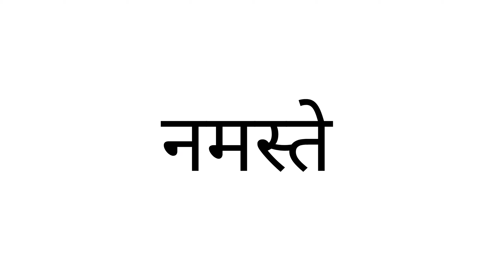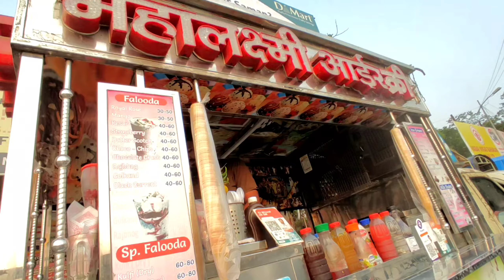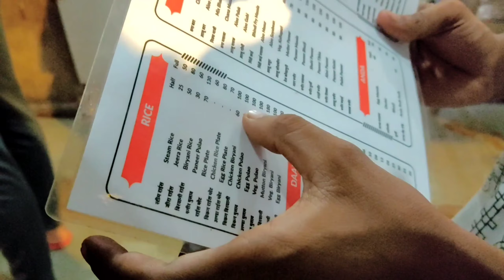Mumbai #9| Auto वालो ने Toh लूट macha के रखा है😤Hum गए Suruchi" D VIDEO SHOOT करने के लिए |RaviVerma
Auto वालो Ne toh लूट मचा ke Rakha hain 😤
By the way   FAMILY 🙌 Kaise ho aap log? I hope aap sab achhe hi honge.❤️ Main ek or VLOG ke saath vapas aa gaya  hoon.

TOH aaj alok aa rha hai Ludhiane se to usko lene station jayenge 🤩 And Full day Vlogging karne wale hain WITH my friends 😊

VLOG main Bahot mazaa aane wala  hain. Toh  dosto pura vlog jrur dekhna.🙏 Main aapko keh rhaa hoon aapko bahot mazaa aayega.✌️
Taki meri next  video notification aapko bilkul time par mil jaye.😋
           KEEP WATCHING

Dosto mera ek or channel hain "DANCING" channel. Agr aapke paas thora time ho toh uss channel par bhi thora nazar daal dijiye🙏😋. Channel Link 👇

Mumbai
Andheri
Suruchi Beach
DADAR
Small Tour
Vlogging

My first video gaming video
My prank video
My prank channel
Prank with family
Prank with sister
Prank with brother
Prank with papa
Prank with mom, mummy
Prank with friend